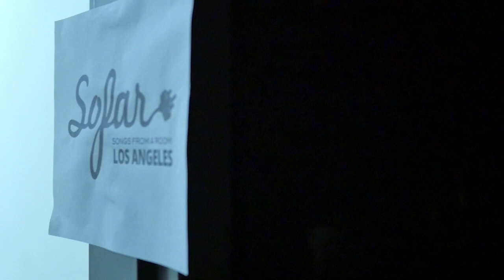King Washington - Climb Out The Valley | Sofar Los Angeles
King Washington performing "Climb Out The Valley" at Sofar Los Angeles on December 10th, 2016

Artist: King Washington

Filmed by: Jack Sweeney

Kevin Nguyen

Nancy Cardenas

John Haas

Edited by: Steve Geer

Audio by: Alberto Gaffuri